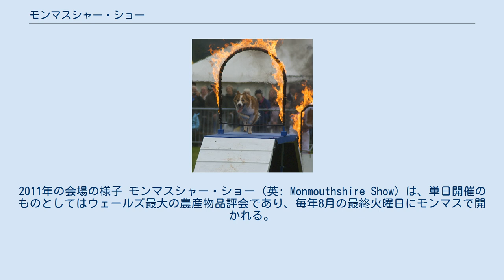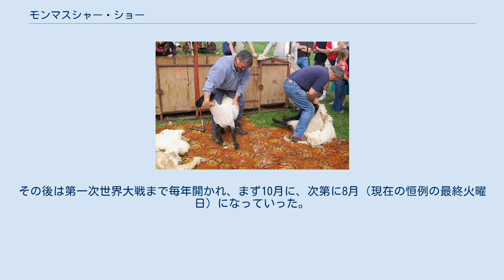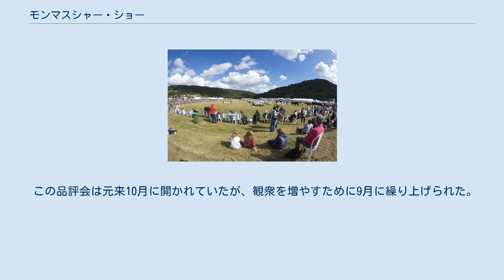モンマスシャー・ショー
2011年の会場の様子 モンマスシャー・ショー（英: Monmouthshire Show）は、単日開催のものとしてはウェールズ最大の農産物品評会であり、毎年8月の最終火曜日にモンマスで開かれる。
 品評会場での羊毛刈り この品評会の由来はモンマスの農業組合が鋤引き競争を主催した1790年代まで遡る。
しかし牛の品評会の要望が出されたのは1857年になってからだった。
モンマス牛品評会を始めるべく、1857年5月30日に第8代ボーフォート公ヘンリー・サマセットが10ポンド、ジョン・ロールズが20ポンドを出資した。
そして同年10月に最初の品評会が開催された。
ロールズは会長を終身務め、1870年に息子のジョン・アラン・ロールズが後を継いだ。
 乗馬のコーナリング 犬の機敏さと従順さのコンテスト 1876年にこの品評会はチッパンハム・フィールズに新しく作られた牛市場で開催された。
その後は第一次世界大戦まで毎年開かれ、まず10月に、次第に8月（現在の恒例の最終火曜日）になっていった。
品評会は1919年に再開され、モンマスシャー・カウンティ・ショーと改称された。
第二次世界大戦中は中断されたが、1946年から2006年まではヴォクソール・フィールズで毎年開かれた。
ただし1956年と2001年は口蹄疫の流行により取り止められた。
 2007年はモンマスシャー・ショーの150周年となり、開催地はモンマスのレッドブルック・ロードに移った。
 この品評会は元来10月に開かれていたが、観衆を増やすために9月に繰り上げられた。
現在は8月最終火曜日に落ち着いている。